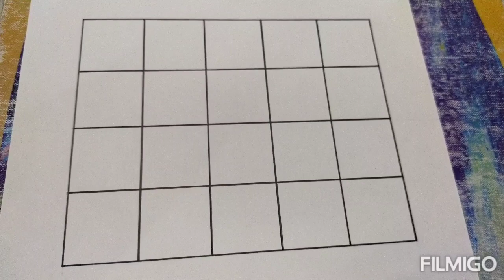Checker mandala art for beginners!!!!